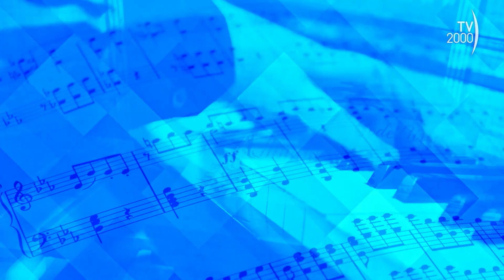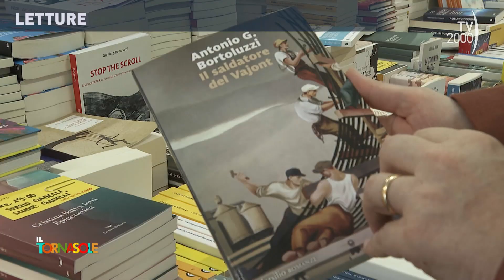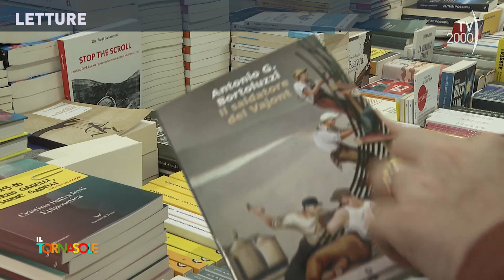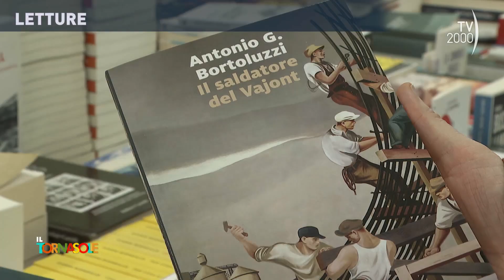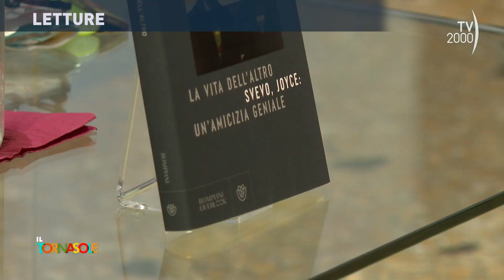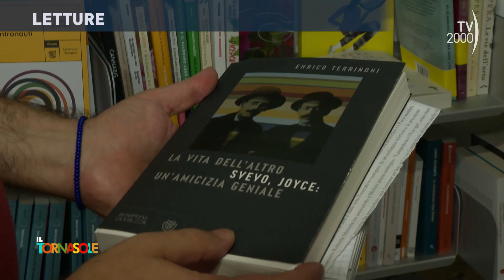Il Tornasole, 15 ottobre 2023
Umberto Boccioni, Roberta Scorranese, Il saldatore del Vajont, Enrico Terrinoni nella puntata del Tornasole del 15 ottobre 2023